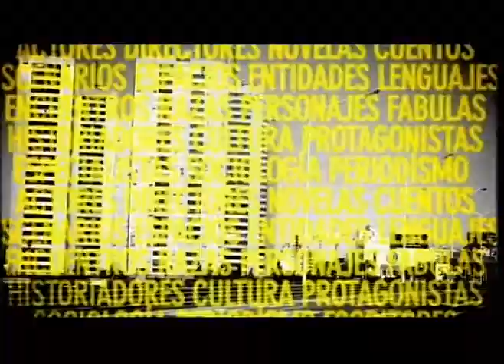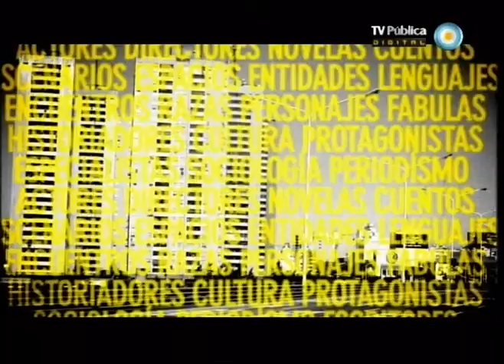Otra trama - 05-08-12 (3 de 4)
Compartimos este primer programa de "Otra trama", una nueva etapa del ciclo que hasta la semana pasada se llamó "El refugio de la cultura". Nos visitan las actrices Marilú Marini y Victoria Almeyda para conversar sobre "Las criadas", obra en la que se destacan; hablamos con el psicoanalista Oscar Zack de su libro "Los decires del amor"; dialogamos con los actores Juan Palomino y Ana Yovino de "El partenaire", la obra que presentan en el Cervantes; y recordamos al fallecido escritor Héctor Tizón.